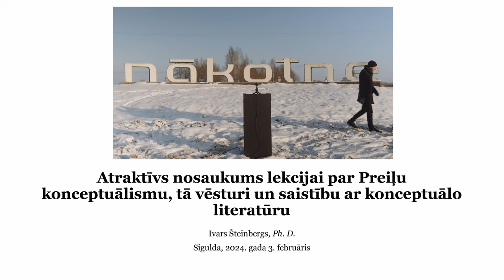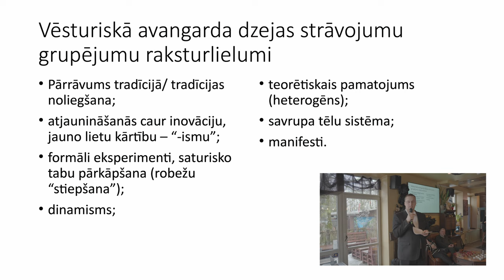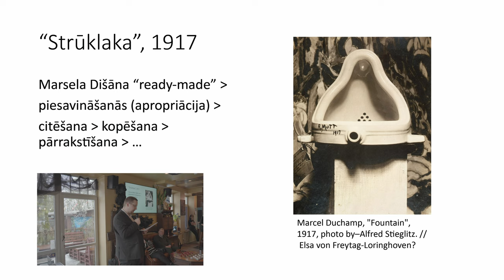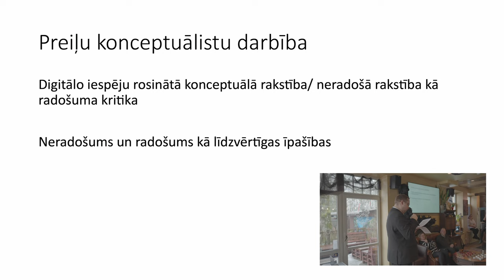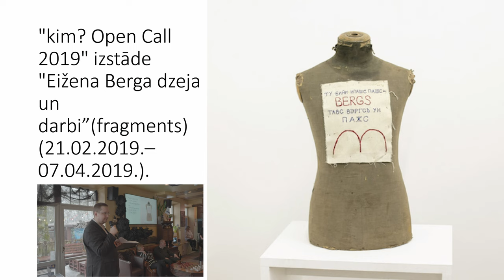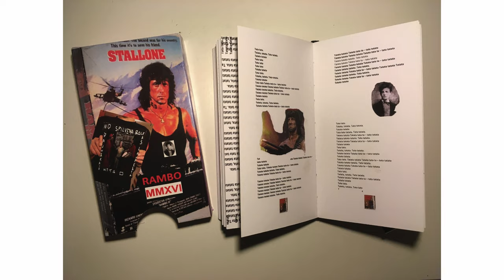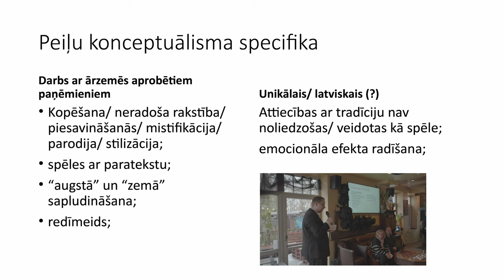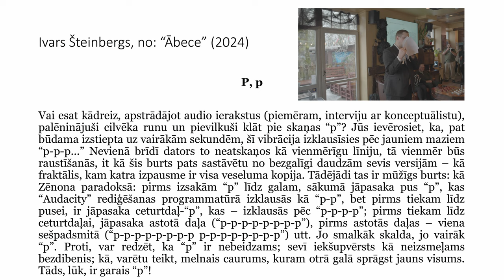Rīts ar literatūrzinātnieku. Ivara Šteinberga priekšlasījums par Preiļu konceptuālistiem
3. februārī “Valhalla Lounge” Siguldā notika cikla “Rīts ar literatūrzinātnieku” pirmā trešās sezonas tikšanās. Literatūrzinātnieks Ivars Šteinbergs uzstājās ar priekšlasījumu “Atraktīvs nosaukums lekcijai par Preiļu konceptuālismu, tā vēsturi un saistību ar konceptuālo literatūru”, kas veltīts vienam no jaunākajiem literārajiem strāvojumiem.

Literatūrzinātnieks, dzejnieks un Preiļu konceptuālists Ivars Šteinbergrs savā lekcijā “Atraktīvs nosaukums lekcijai par Preiļu konceptuālismu, tā vēsturi un saistību ar konceptuālo literatūru” stāstīja par Preiļu konceptuālismu, tā vēsturi un saistību ar konceptuālo literatūru. Tika ieskicētas konceptuālās rakstības transformācijas 20. gadsimtā un 21. gadsimtā un raksturots latviešu dzejai unikālais Preiļu konceptuālisma fenomens. Līdzās konceptuālās rakstības paņēmienu skaidrojumam, kas ietver arī lasīšanas paņēmienu pārslēgšanu, lekcijā izskanēja arī trīsdaļīgs viedoklis par literārā konceptuālisma specifiku, proti, Preiļu konceptuālisms tika interpretēts no literatūrzinātnes perspektīvas (sinhroniskais aspekts), vēsturiskās mainības perspektīvas (diahroniskais aspekts) un Preiļu konceptuālisma perspektīvas (performatīvais aspekts).
Par Preiļu konceptuālisma grupējuma dibināšanas brīdi tiek uzskatīta 2016. gada vasara, kad grupa Rīgas dzejnieku devās uz Preiļiem tikties ar Eināru Pelšu un Andi Surguntu. A. Surgunts aizveda grupu pie Alfabēta dzimtenes, kas, saskaņā ar konceptuālistu mitoloģiskajiem priekšstatiem, atrodas Preiļu pilsētas teritorijā un no kurienes pasaulē it kā izplatījusies rakstība.
2020. gada 4. maijā deviņi autori parakstīja Preiļu konceptuālisma manifestu, kas tapis, iedvesmojoties no kultūras projektu valodas un publicēts antoloģijā “Manifests. No futūrisma līdz mūsdienām” (2021, Neputns).
Savu piederību “Preiļu konceptuālistu” grupējumam apliecinājuši dzejnieki Anna Auziņa, Elvīra Bloma, Raimonds Ķirķis, Aivars Madris, Artis Ostups, Einārs Pelšs, Kārlis Vērdiņš, Arvis Viguls un Ivars Šteinbergs.
Ph.D. Ivars Šteinbergs ir LU Literatūras, folkloras un mākslas institūta pētnieks, dzejnieks un atdzejotājs, autors diviem dzejas krājumiem – “Strops” (2020, Neputns), kas nominēts Latvijas Literatūras gada balvai debijas kategorijā un ieguvis 2021. gada Dzejas dienu balvu un Ojāra Vācieša prēmiju, un “Jaunība” (2022, Neputns) – ieguvis Latvijas literatūras gada balvu 2023. Savulaik vadījis literatūras raidījumu “Bron–Hīts” radio “NABA”, bet šobrīd ir viens no literatūras žurnāla “Strāva” redaktoriem.
Cikls “Rīts ar literatūrzinātnieku” 2024. gadā pēta literāros strāvojumus Latvijā un trimdā, piedāvājot iespēju vairāk uzzināt par Preiļu konceptuālistiem, jaungaitniekiem, Elles ķēķi, 20. gs. 80. gadu “jauno, dusmīgo meiteņu” paaudzes rakstniecēm, baroka literatūru baroka laikmetā ar skatu uz 17. gadsimta latviešu tekstiem, Fin de siecle franču-beļģu simbolistu sekotājiem, zaļvārniešiem un trauksminiekiem, pirmo Eiropas līmeņa literāro un kultūras žurnālu “Mājas Viesa Mēnešraksts”.

Cikls sagatavots sadarbībā ar LU Literatūras, folkloras un mākslas institūtu.